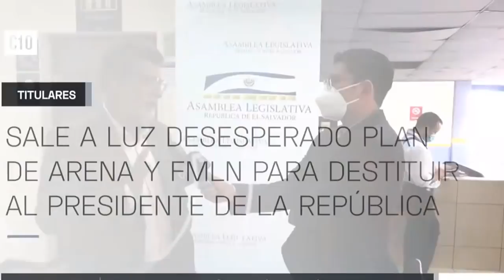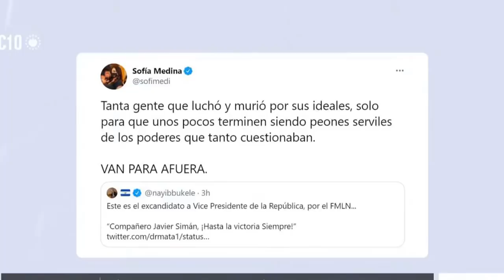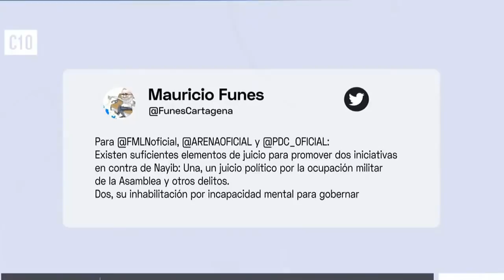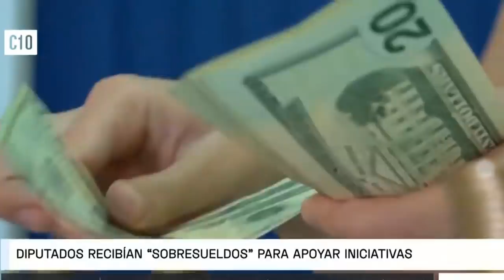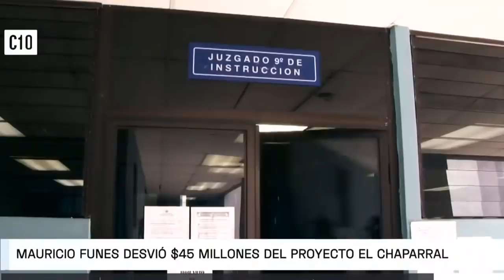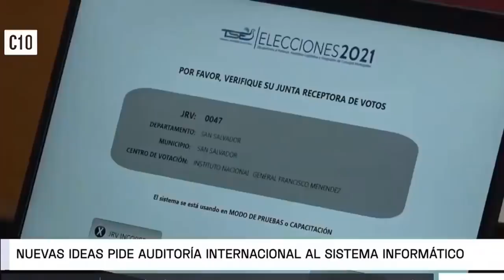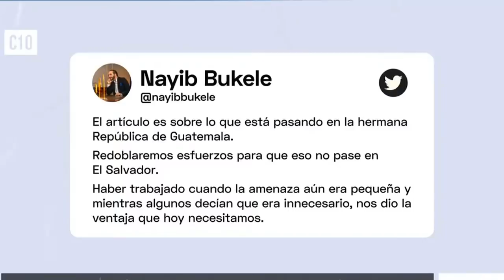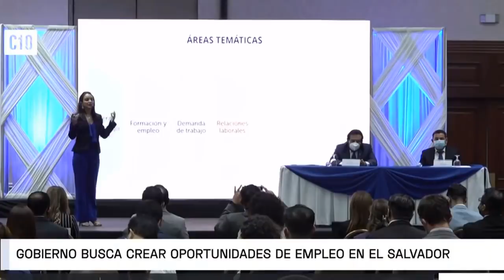Noticiero El Salvador 10 de Febrero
Quieres Apoyar Este Canal?          Haste Miembro!!!